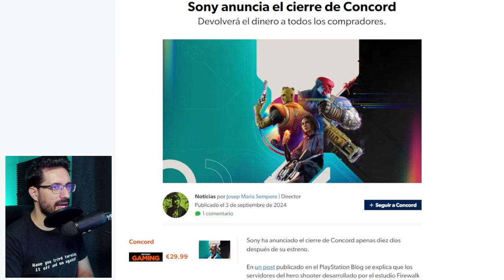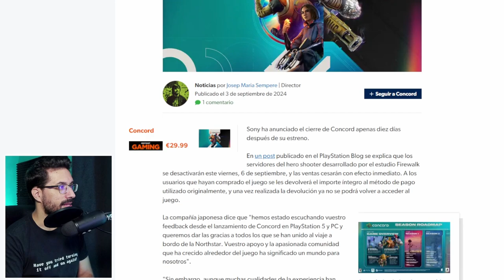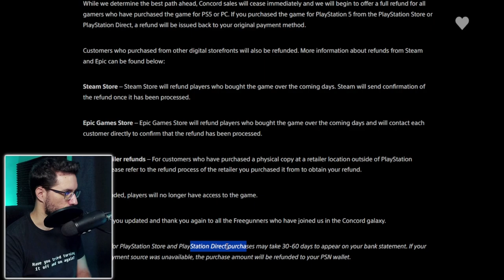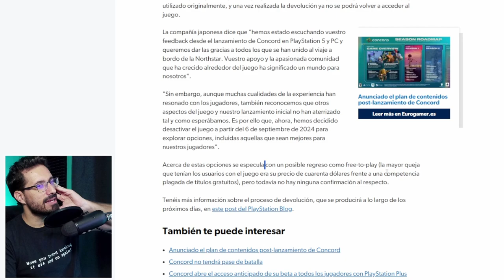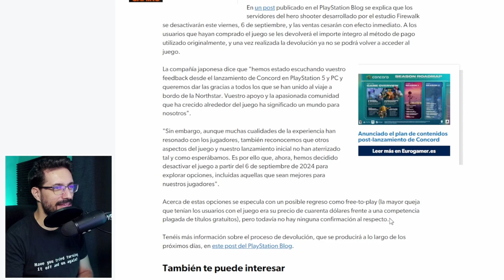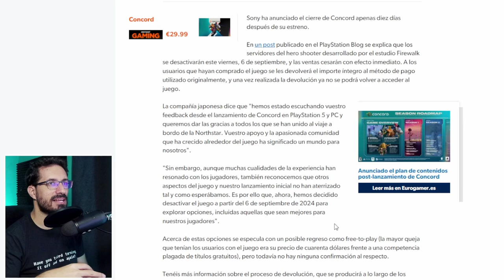CONCORD se marca un WORLD RECORD darse de baja SPEEDRUN any%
La movida de Concord.